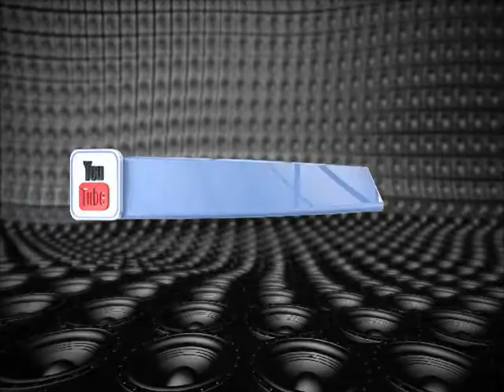The Voting Game With Leo and Rebecca